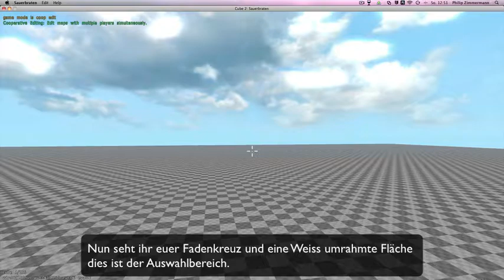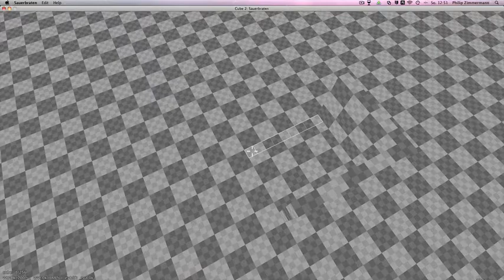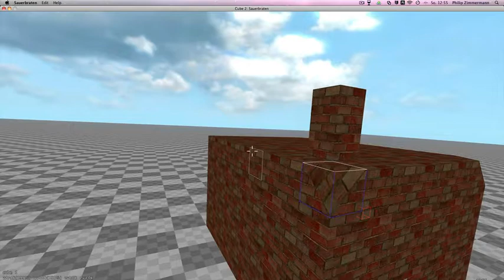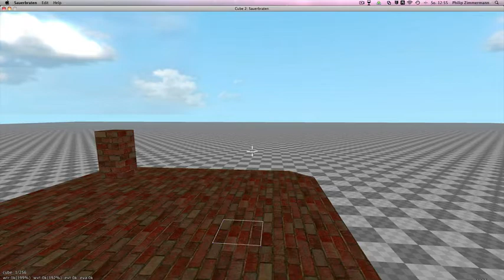Sauerbraten Editor Tutorial Deutsch 1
Grundlagen im Sauerbraten Editor